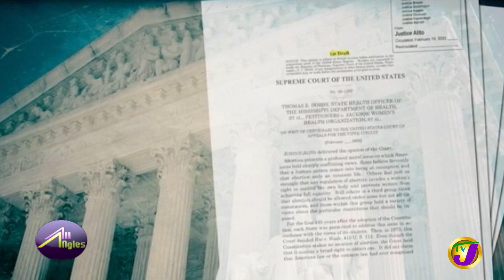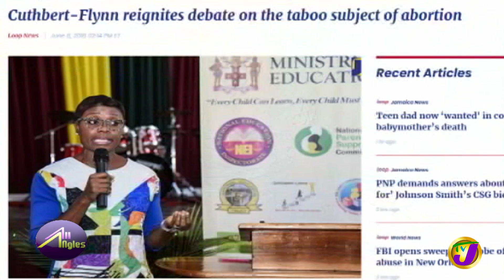Roe vs Wade Ruling | TVJ All Angles - June 29 2022